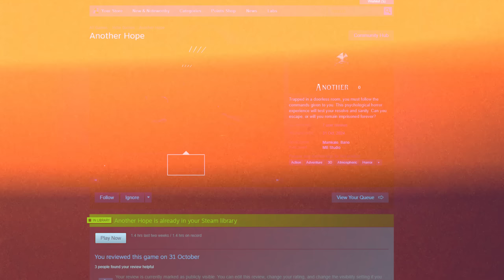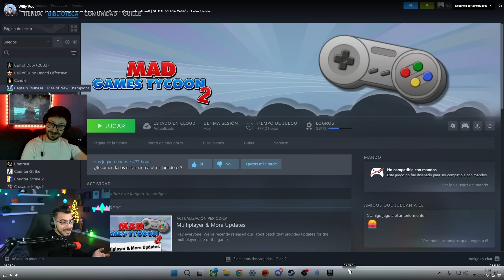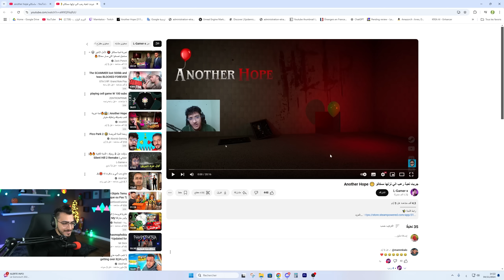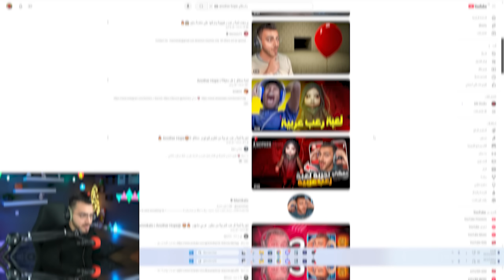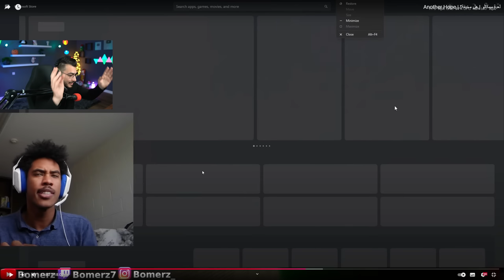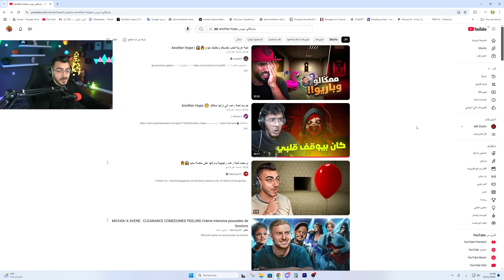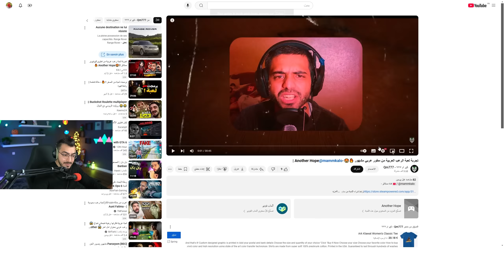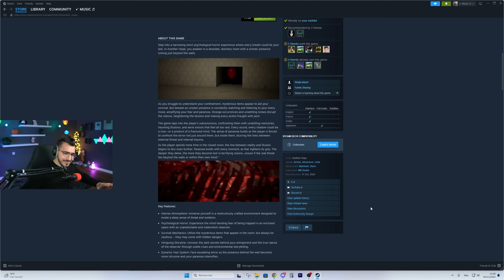ردة فعلي على ناس جربوا لعبتي على ستيم !!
قناة باريو : @Bario

علامات لجلب الحلوين : مامكالو, Another hope, انوثر هوب, Mamkalo,